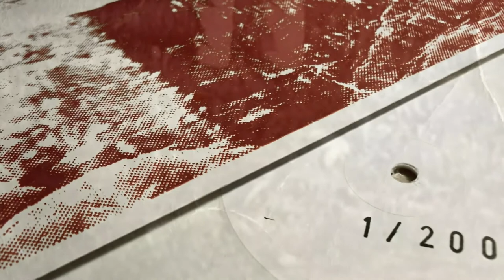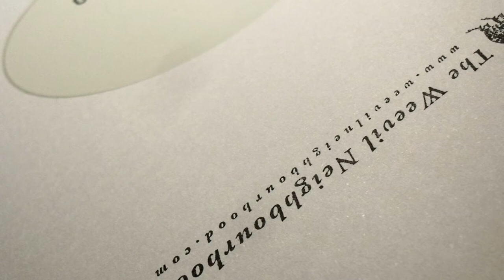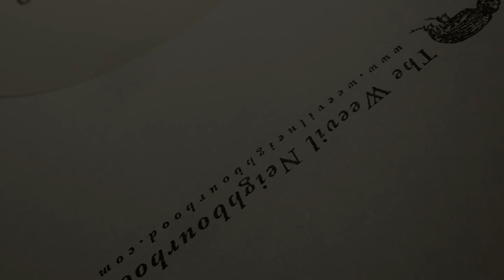Katsunori Sawa - The Two Legs EP, NGM [STAND]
Katsunori Sawa's very own take on the mid tempo spectrum results in four tracks that, regardless of their obvious focus on rhythmic repetition, appear either internally unstable and arduosly brought under control or both brutal and fragile at the same time.
It is that tension between aggression and timidity, control and unrest that Sawa seems to contribute to the joint venture with Yuji Kondo and we're very happy to present the musical outcome of this solo project on "The Two Legs EP".

"Sawa's techno is infused with a dank energy, like it's being taken over by the undergrowth with every passing bar. Static and hiss blanket the empty space, and the percussion crawls in uneven formations. More often than not the effect is tinged with horror, as with the resonant shrieks of "Augurs" or the unsettling death knell of "Black Sugar." "Phenomenon" comes closest to conventional techno, but still drags its feet with every lunge. The hangover after all the curling metal carnage, "NGM" feigns resolution, punctuated by brief flashes of white noise as it slowly corrodes." (Andrew Ryce, RA)